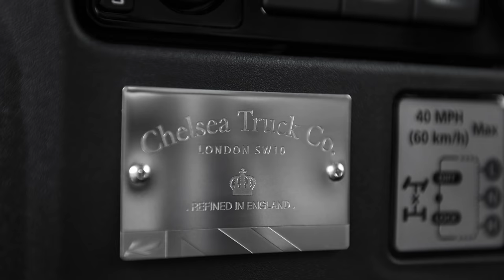Chelsea Truck Company - Land Rover Defender 90 The End Edition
FACTORY SPECIFICATION
Air Conditioning
Audio System Single Slot CD & Radio MP3/AUX & Bluetooth
Driver & Front Passenger Sun Visors
Electronic Traction Control (ETC)
Heated Rear Screen Glass
Manual Adjustable Exterior Mirrors
Power Assisted Steering
Rear Wash Wiper
Side Runners
Two Cupholders
All Wheel Drive
Cold Climate Pack
Dual Range Six Speed Transmission
Front Centre Console Storage Compartment
Heated Screen
Manual Dipping Interior Rear View Mirror
Rear Door Stowage Net
Remote Central Locking
Sliding Side Window
Windscreen Wash/Wipe System (Intermittent Function)
Anti-Lock Braking System (ABS)
Diesel Particulate Filter
Perimetric & Volumetric Sensing Alarm with Immobilisation
Rear Folding Step
Rubber Floor Trim
Standard Duty Suspension

KAHN AUTOMOBILES SPECIFICATION
Front Sports GTB Seats + Rear Folding Seats in Quilted & Perforated Leather
170 BHP Engine Upgrade
Key Ring - Enamel with CTC Logo Quilted & Perforated Leather
Exterior - CTC Enamel Wing Shields
Exterior - CTC Enamel Tailgate Logo
Shadow Chrome Headlamps
Bonnet Vents with Mesh - Stainless Steel
Churchill Time Clock Facia Insert in Red
Twin Crosshair Exhaust System in Stainless Steel inc. Exhaust Shields
Front Bumper Replacement including Bumper Lights - Stainless Steel
Centre Glovebox in Quilted & Perforated Leather
Instrument Binnacle in Leather
Front & Rear Wide Wing Wheel Arches in Body Colour
Defender Boot Sill Plate
Front Bumper Sump Guard - Aluminium
Front & Rear Wide Wings with Integrated Vents & Bolt Apertures